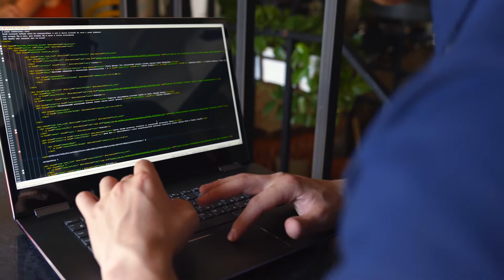Principal Engineering at Amazon - Meet Amy, Amazon S3